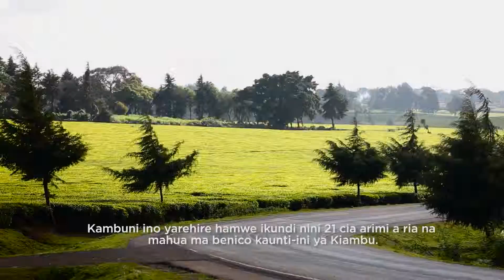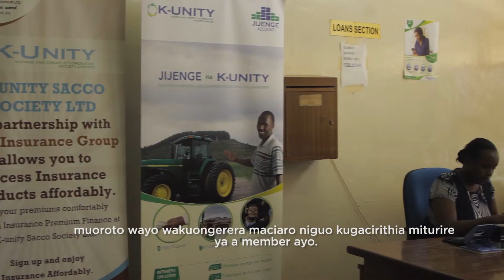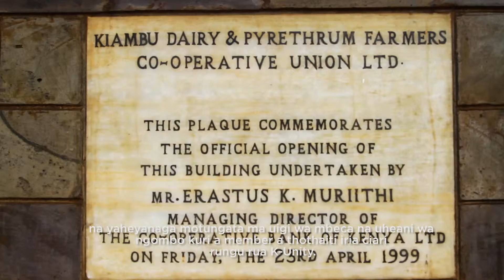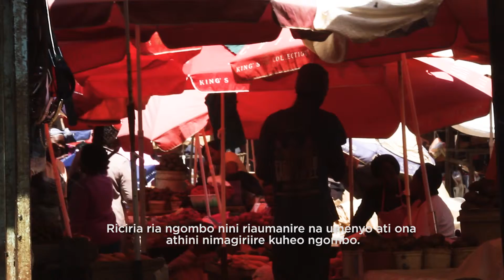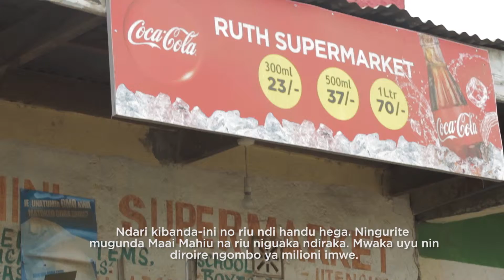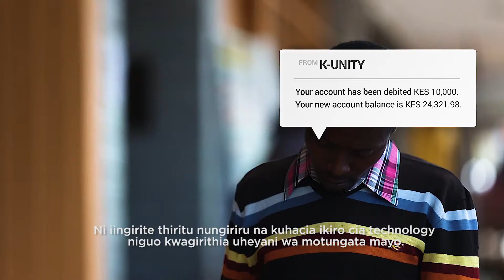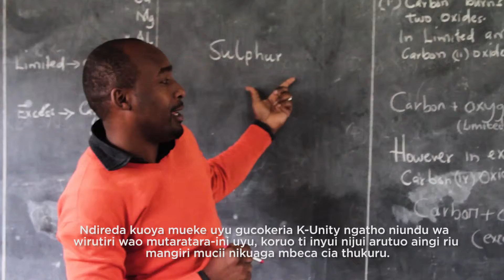K UNITY Documentary Kikuyu Version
The K UNITY documentary highlights the activities of the Society and its accomplishments. The Society looks to offer financial services to its members. The Society offer credit facilities at affordable interest rates to its members .

The agency was contracted to come up with a thematic and cinematic look for the documentary and also cover the entire production process. The documentary achieved its purpose of increasing awareness of K-UNITY and in addition show the societies achievements since it's establishment.